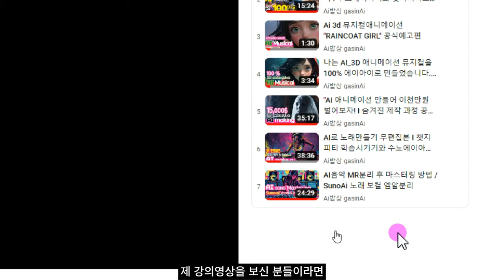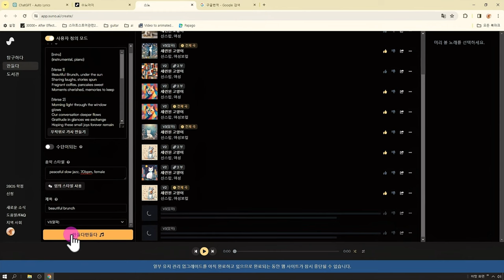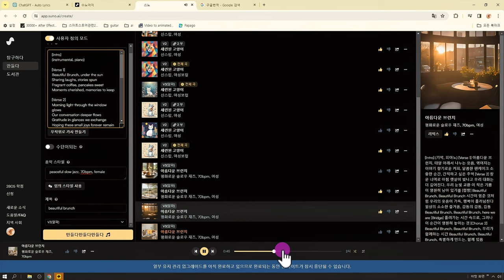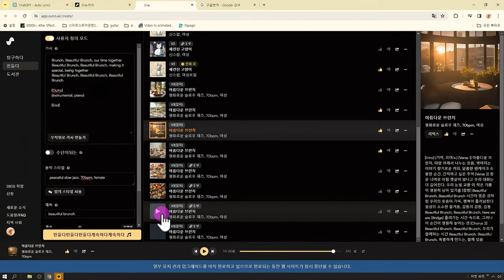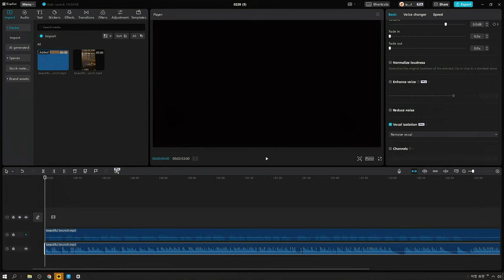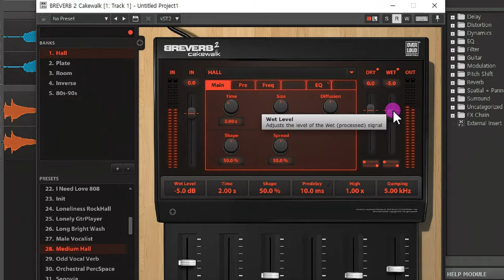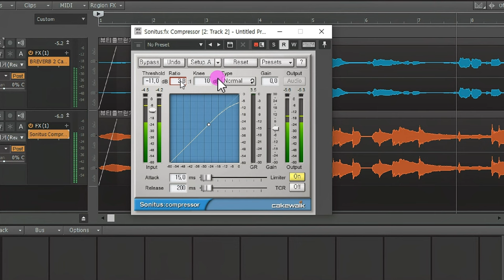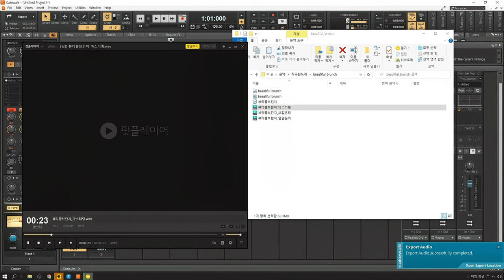Suno ai V3 beta 버전업!! 챗gpt작사부터 노래생성, 마스터링까지 무편집본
Ai 음악계의 소라, 수노에이아이가 V3베타 버전업되었습니다.!!
챗gpt를 오토리릭스를 통한 작사부터 노래생성, 케이크워크를 통한 마스터링까지 무편집본 업로드해드립니다.
이해를 위해 영상이 기니, 천천히 꼭 보시구 이해안되시는 분은 지난 노래생성툴 강의 재생목록의 설명을 보시거나, 댓글로 문의주세요.
오토리릭스 자동가사생성기
진짜 속마음이 보이는순간 10가지

가시나이 멤버쉽 채널에 가입하여 혜택을 누려보세요.